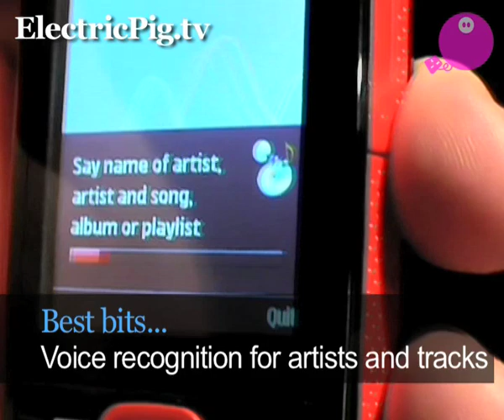Hands on with Nokia XpressMusic 5320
We got some finger time with Nokia's brand new music phone. The first with voice recognition for artists and tracks. Check it out!